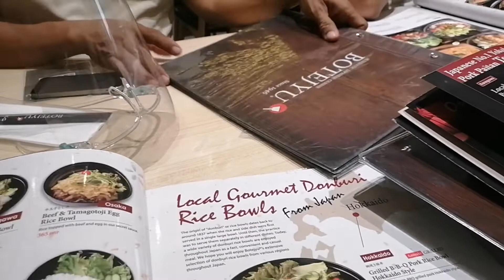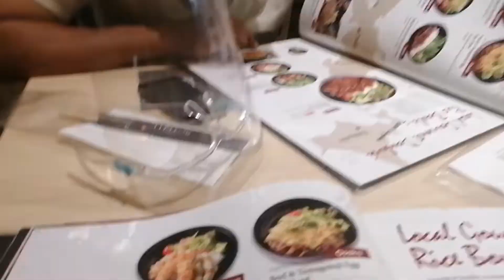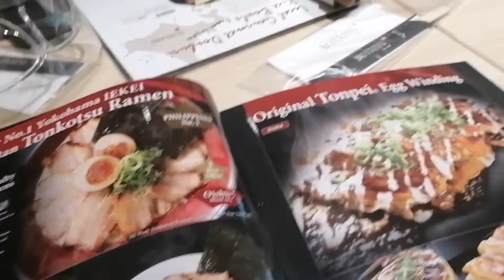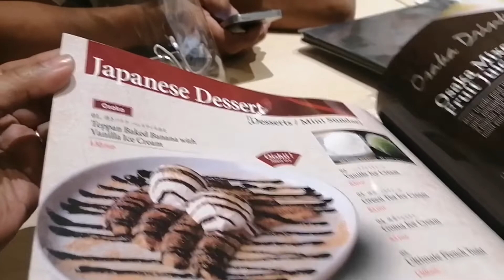Lunch date at Botejyu Resto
Filmed : October 10, 2020
Where: Botejyu SM Lipa

One fine afternoon with my hubby, sister and brother in law.

Please watch our cool and happy lunch date. Join us as we laugh and enjoy the good food at Botejyu!

Ang saya lang! Of course thank you sa sponsor ng lunch namin, tito Tata!

Yam Pasia

Please follow me also on my other accounts:
FB Page Yam Pasia